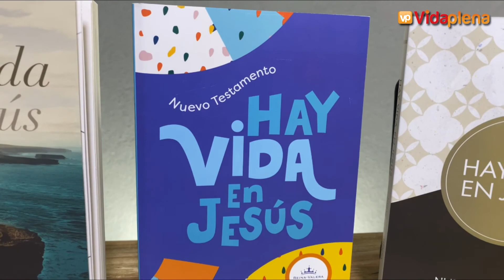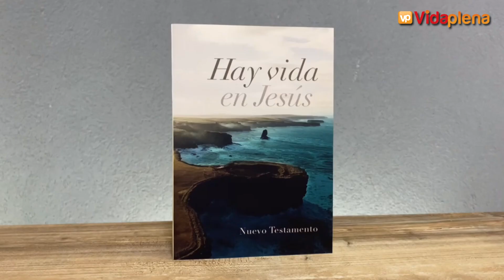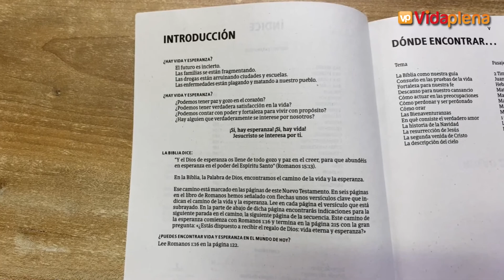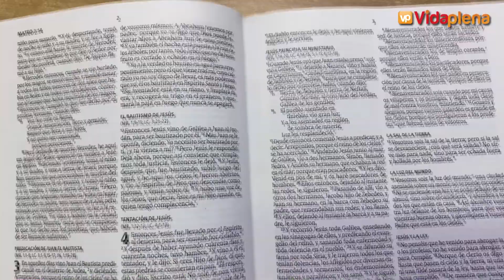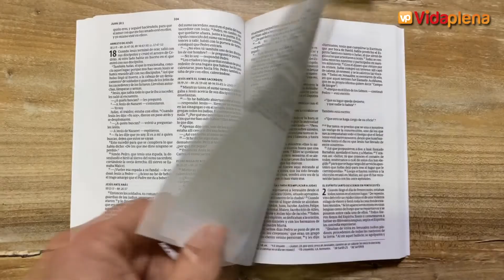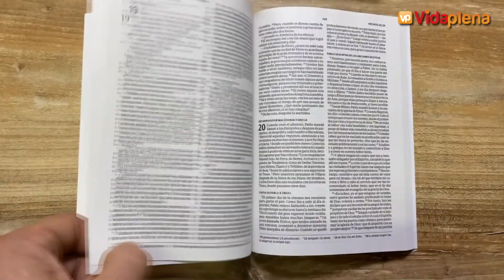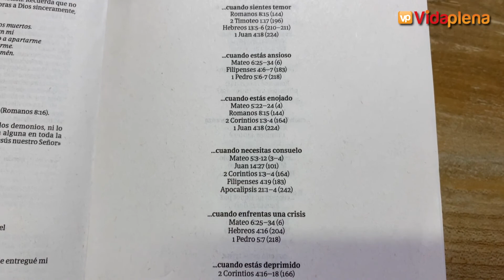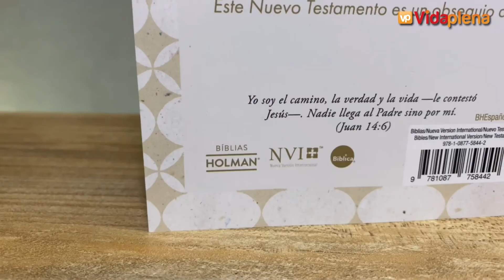NUEVOS TESTAMENTOS para obsequiar? Entérate por qué los de EDITORIAL HOLMAN son la mejor opción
Si quieres bendecir a nuestra familia y al canal, envíanos tu ofrenda a través de este link de Paypal Al realizar el envío, por favor escríbenos para poder agradecerte por tu aporte para bendecirnos con generosidad 😃👍

Adquiere los nuevos testamentos Hay Vida en Jesús en estos link de AMAZON:
FLORES RV60
MAR RV60
VIOLETA RV60
SELLO NVI

Biblia del Pescador edición liderazgo PIEL NEGRA

Biblia del Pescador Estándar tapa dura
Biblia del Pescador letra grande simil piel verde
Biblia del Pescador simil piel marron
Biblia del Pescador NTV tapa suave
Biblia del Pescador económica

Somos de la Ciudad de City Bell, provincia de Buenos Aires, Argentina. Para adquirir cualquiera de estas Biblias comunicate dentro de la Argentina a nuestro numero de whatsapp de atención personalizada haciendo clic en este link WA.ME/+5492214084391, y te atenderemos con Responsabilidad! Soy Rodo de VIDA PLENA y estamos para servirte!